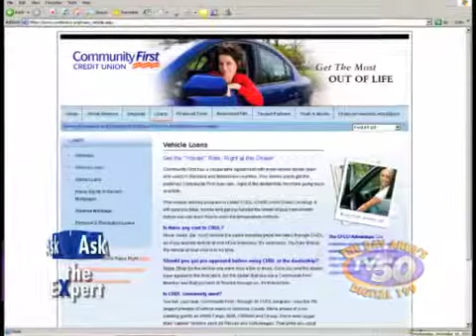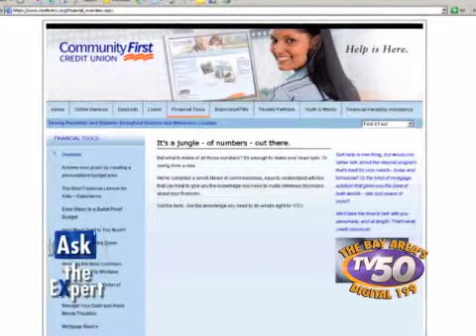Banking Services for Hispanics.m4v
Tips for people who might be new to financial institutions